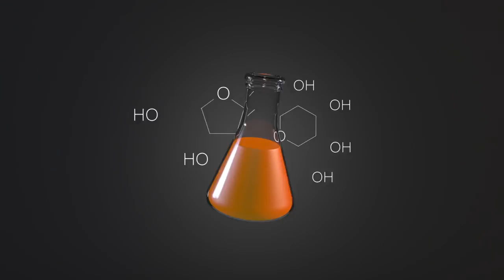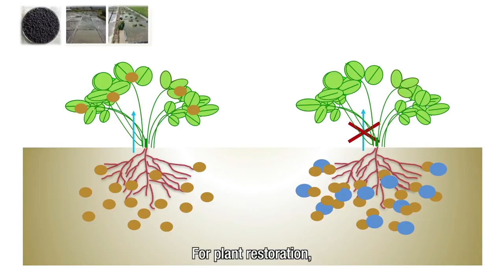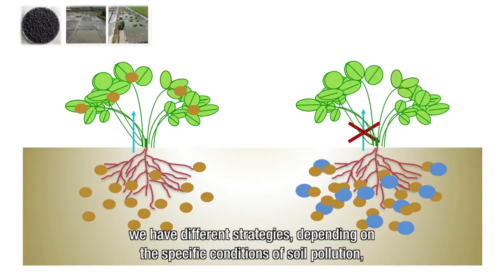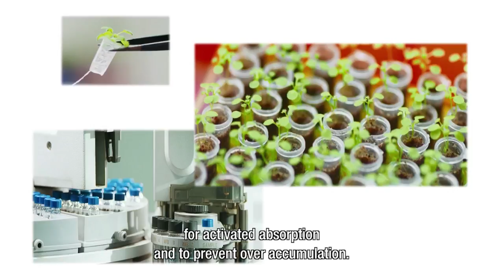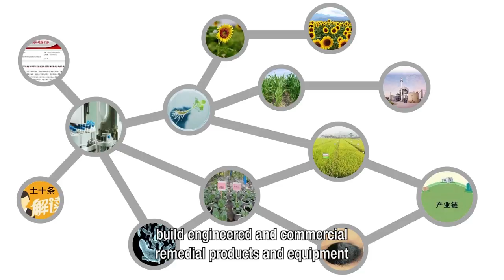Tapping into the power of plants to remove pollutants from soil | He Yan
The quality of soil in China is being degraded by industrial pollution as well as excessive use of fertilizers and pesticides. Professor He Yan of Zhejiang University explores the potential to tackle this problem through techniques of phytoremediation – developing plants that can clean the soil of heavy metals and organic pollutants.